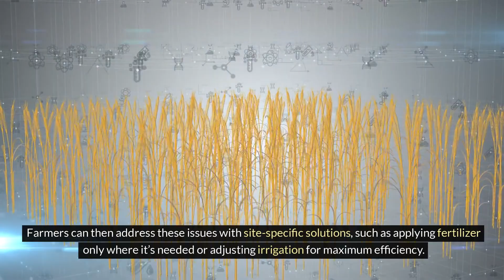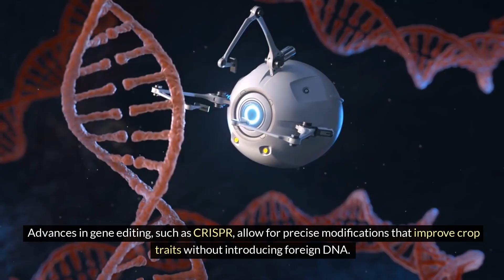How Modern Farms Are Changing the Future of Food and Sustainability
Step into the world of modern farming—where technology, innovation, and sustainability meet. This video showcases how farms today are evolving rapidly, from vertical urban gardens and automated fish farms to eco-friendly livestock management. These advancements are not only increasing efficiency and food production but also reducing waste and environmental impact.

With global food demands rising, modern farms are pioneering solutions that ensure long-term food security while protecting our planet. Whether it's using rooftop space for vegetables or high-tech aquaculture systems, this is the future of farming.